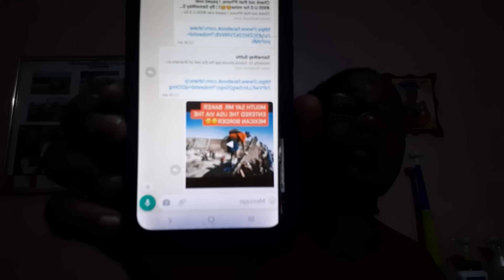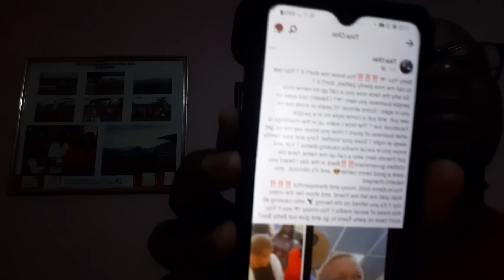Such G@£ Say 99 Fi Pay Di Rest Of Shanae Money Because She A millionaire/An Say Kris Tek 🇲🇽 Border